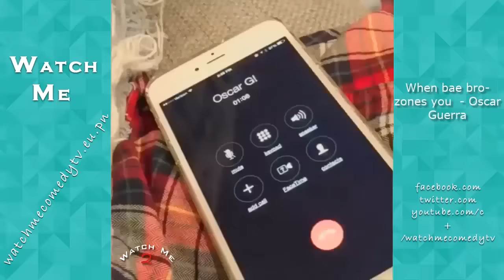Ultimate Vines Videos March 2016 | Funny Vine Compilation #27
☺ Edited By :
Watch Me